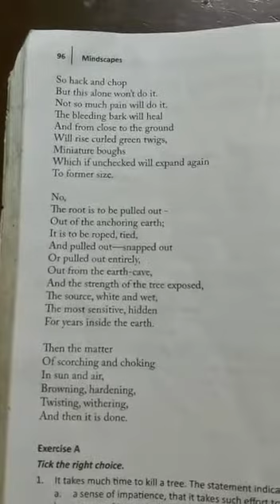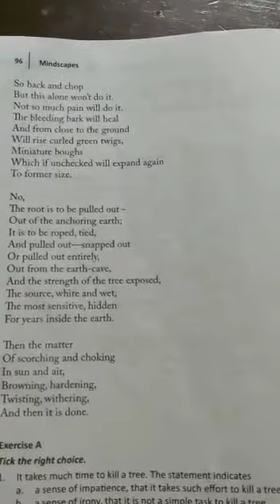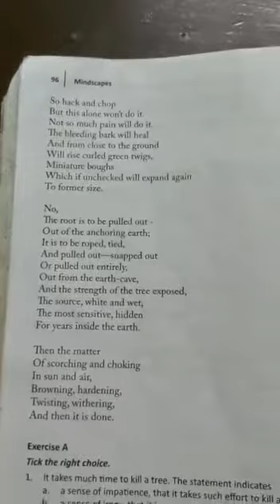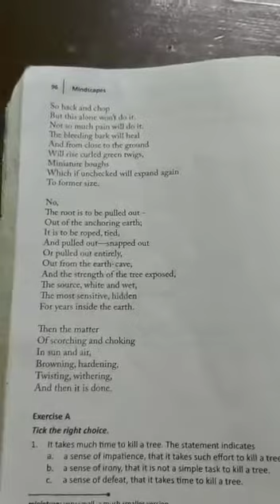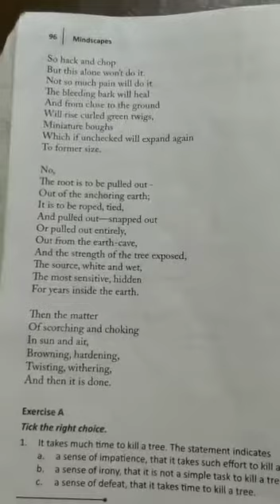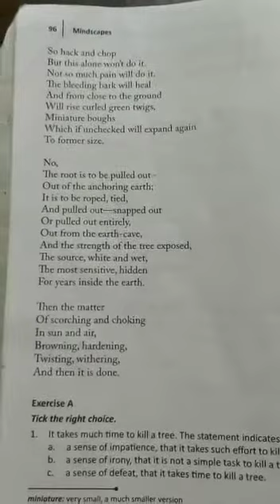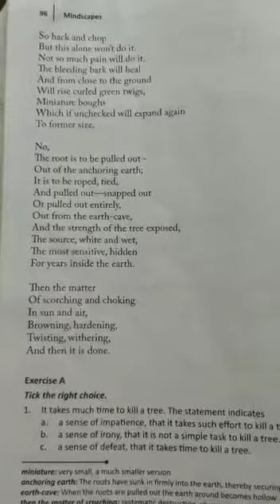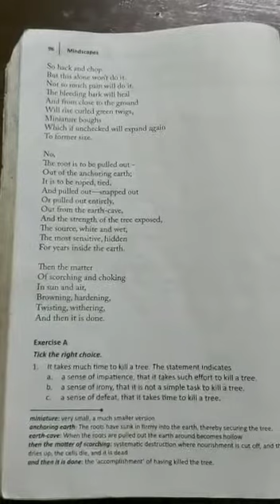Poetry ,On Killing a Tree ,part 2,(class-XII) K S P Madam (A K Sir)